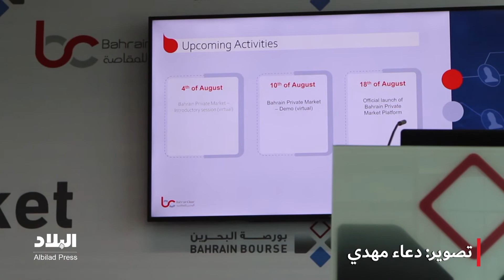شركة البحرين للمقاصة تطلق سوق البحرين الخاص للشركات المساهمة المقفلة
أعلنت شركة البحرين للمقاصة يوم 1 أغسطس 2022 عن إطلاق سوق البحرين الخاص، وهي منصة موحدة وشاملة للشركات المساهمة المقفلة تهدف إلى تقديم حزمة واسعة من الخدمات